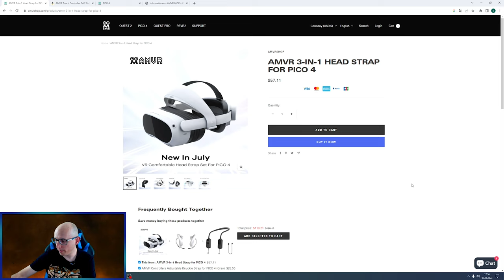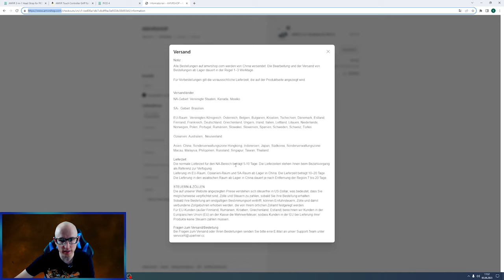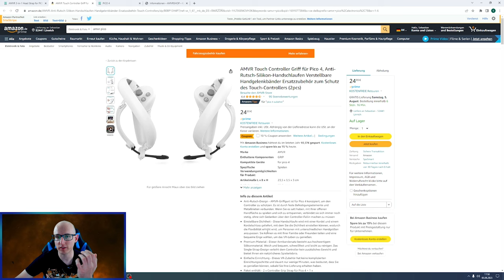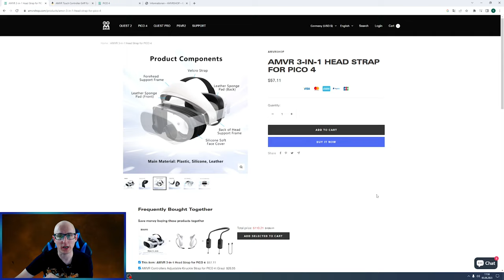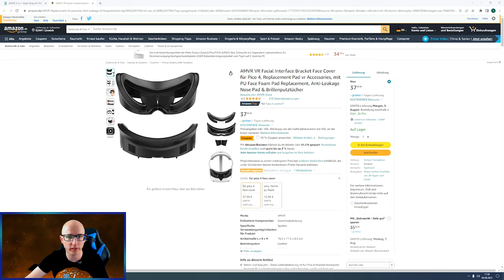AMVR 3 in 1 Halo Headstrap / Silicone Facecover - Unboxing Montage / Review / Fazit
Hallo VReunde der Virtuellen Realität !!!
Heute zeige ich euch ein neues zubehör Teil der Pico 4 von der Firma AMVR

Hier findet ihr die weiteren AMVR Links

AMVR Facecover

▌Shop ▌
Bobo VR P4 Twin Battery Upgrade Combo

Amazon Shopseite:

▌Inhaltsverzeichnis ▌

Intro 00:00

Begrüßung & Einleitung 00:07

Montage 07:10

Review & Fazit 12:58

Verabschiedung & Outro 19:00

▌Social Media ▌